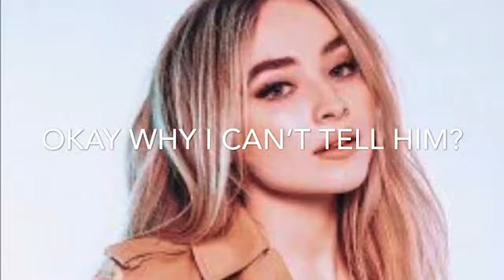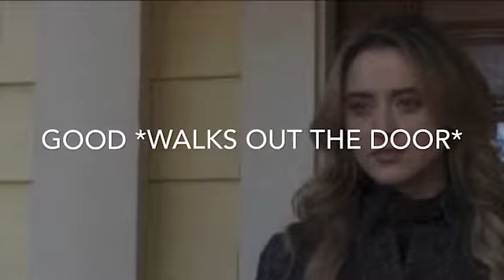Lucaya Pregnancy Story Season 2 Episode 10 {The Text}